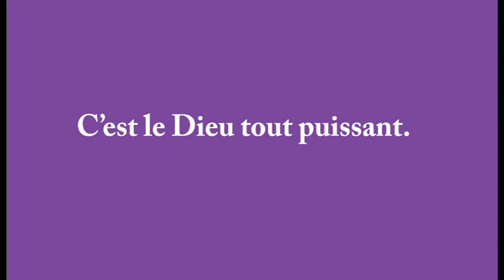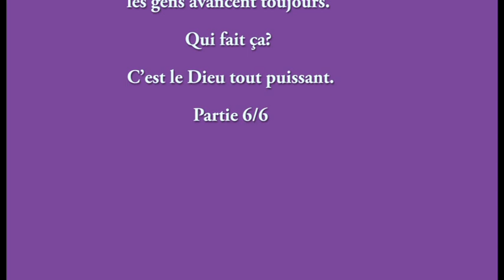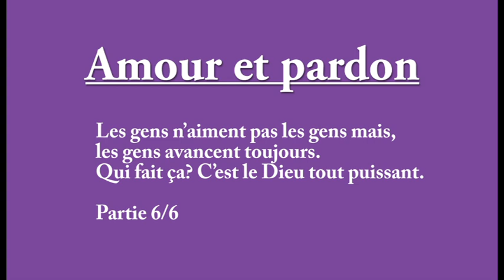LES GENS N'AIMENS PAS LES GENS PARTIE 6